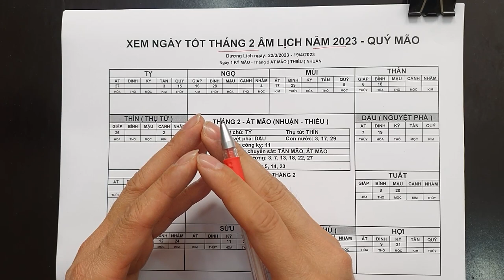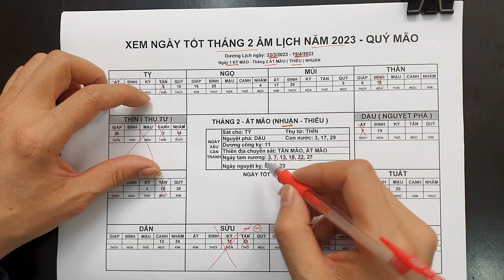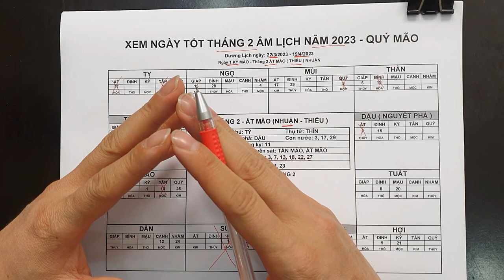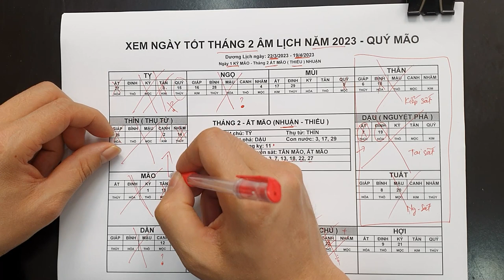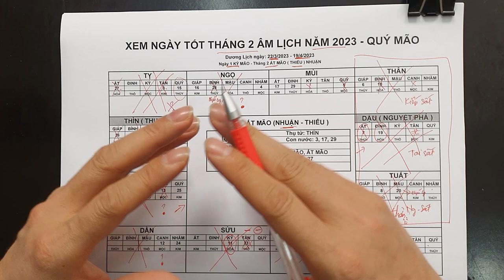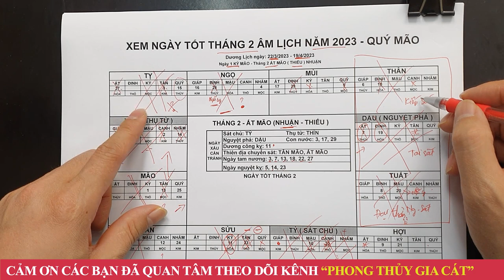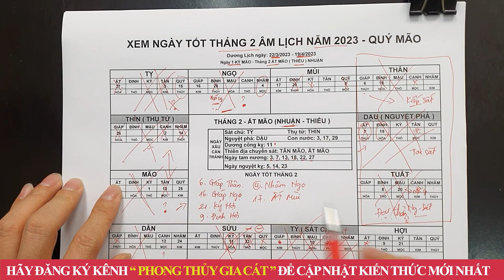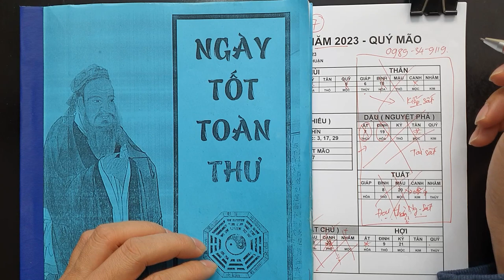Xem Ngày Tốt Cưới Hỏi Tháng 2 Âm Lịch Năm 2023 ( Tháng Nhuận) Số Đỏ Như Son, Hưởng Trọn Lộc Trời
01. Linh phù giải hạn
02. Hồ lô hóa giải Ngũ Hoàng
03. Mai Hoa Phú Quý
04. Gương bát quái tinh cầu
05. Kim bài thái tuế 2023
06. Vòng tam hợp Dần Ngọ Tuất
07. Vòng tam hợp Thân Tý Thìn
08. Vòng tam hợp Hợi Mão Mùi
09. Vòng Tam Hợp Tỵ Dậu Sửu
10. Bát bảo tâm kinh
11. Minh Quang pháp bảo cầu
12. Minh Quang pháp bảo lục giác
13. Tỳ Hưu Lộc Tài (Đồng)
14. Tỳ Hưu Khai Vận ( Bạch Ngọc)
15. Bách Niên Tụ Tài ( tụ tài lộc)
16. Song long ngọc ấn ( ấn thăng quan)
17. Kim bài ngũ Lộ Thần Tài
18. Hồ lô bình an ( treo xe)
19. Móc khóa văn xương
20. Ống bút văn xương gỗ đào
21. Bút văn xương gỗ đào
22. Bút văn xương gỗ đào nhỏ
23. Hoa mai kim tiền ( mạ vàng )
24. Các vật phẩm phong thủy khác